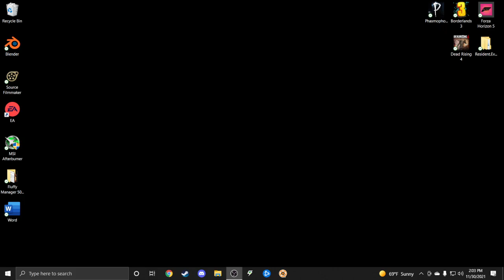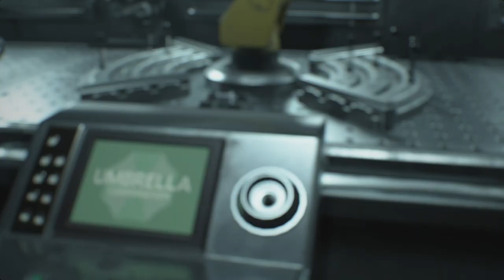SPIDER JILL Resident evil part 7